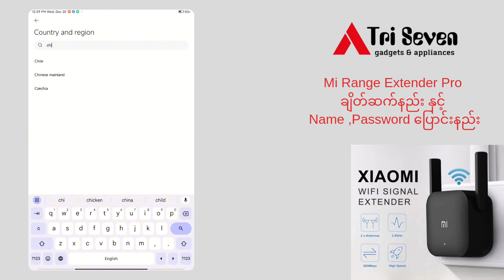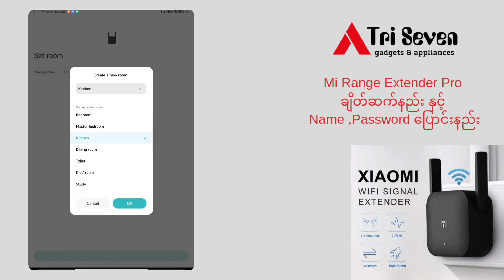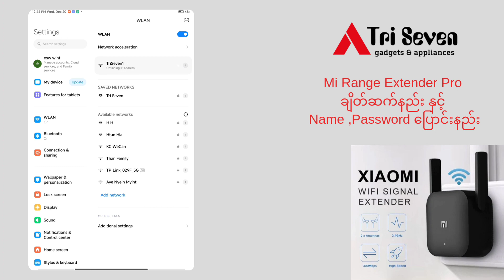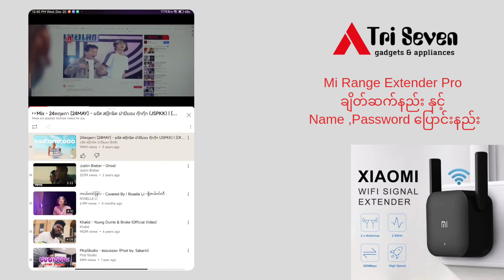Mi wifi Range Extender Pro ချိတ်ဆက်နည်း နှင့် Name Password. ‌ပြောင်းနည်း